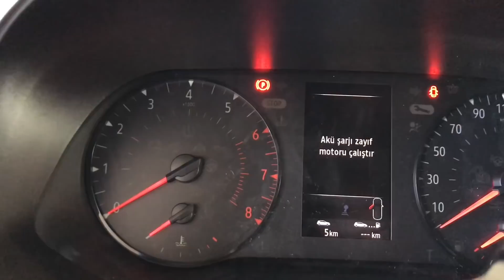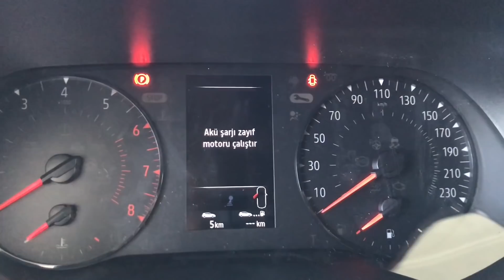Ocak 2021 Renault Clio 138.900₺ | 55.000₺ Peşin 2.900₺ Taksit Kampanyası!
Otomobilleri Anlatmaya devam...